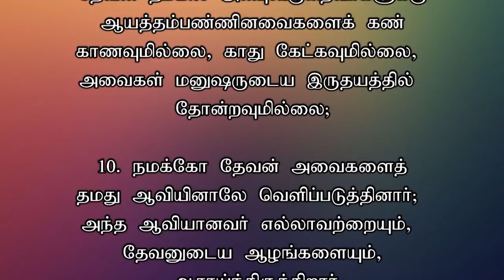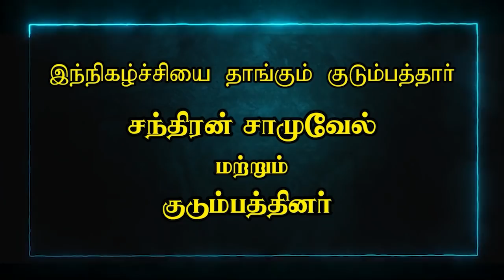TODAY'S VICTORY - APRIL -05 | Ep 641 இது வெற்றியின் நாள் | Dr. JEYARANI ANDREW |BIBLE CALLS